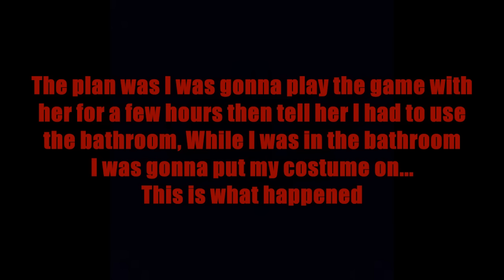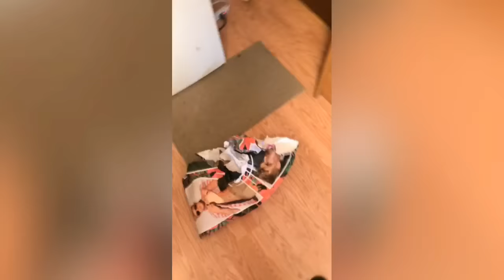Friday The 13th Prank! / Angry Grandma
Angry Grandma
210 w front
monroe mi
48161

GO FOLLOW OUR OTHER SOCIAL MEDIA ACCOUNTS!